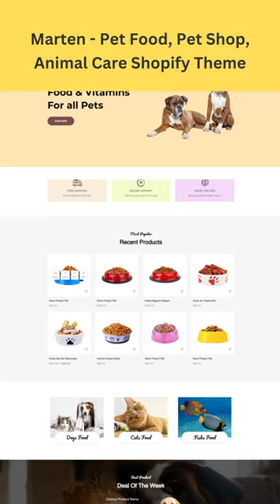Marten - Pet Food, Pet Shop, Animal Care Shopify Theme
Marten, the Pet Food, Pet Shop, and Animal Care Shopify Theme, is a cutting-edge and visually stunning theme of your pet store website.